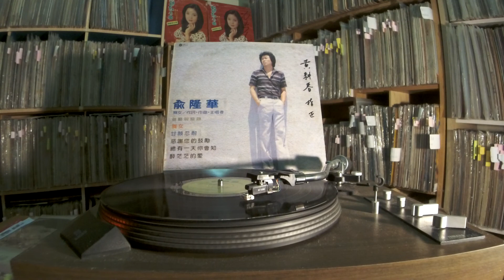兪隆華 Yu Long Hua -- a4 醉生夢死無了時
FJI